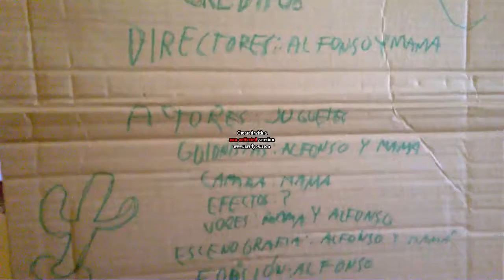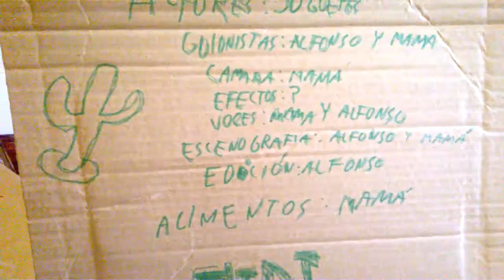playmobil en el lejano oeste en HD